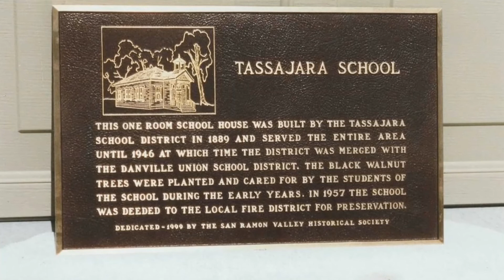Sandi & Stevie Save Rainbow Forest Interviews with the children that are cast in the Feature film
Scene 1
Take 1
We have "Ambra Productions" on the set with the children featured in the film
"Sandi and Stevie Save Rainbow Forest"
Opening scene takes place at

The Old Tassajara Schoolhouse on Finley Road in Danville California

Crew members on set include:

Film Producers: Dave Ridgway, Mamie Jean Calvert,

 Naceur Boujja  &  Sandi & Stevie

Cinematographer: Aaron Leong

Sound: Bo Campbell

Grip:  Carl Barnes